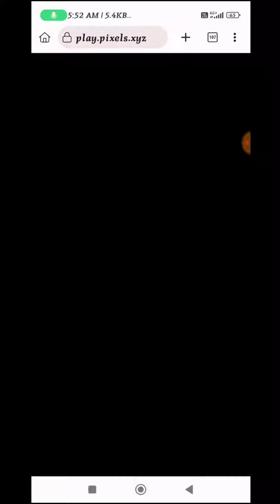Pixels Game | Free Energy Drink | Barney Quest Day 11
Wen pixels event free energy drink